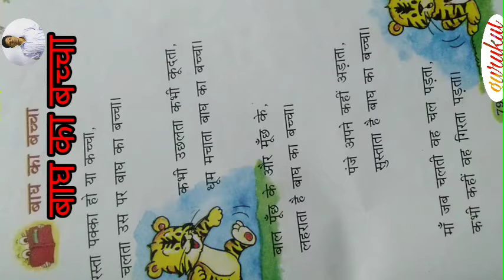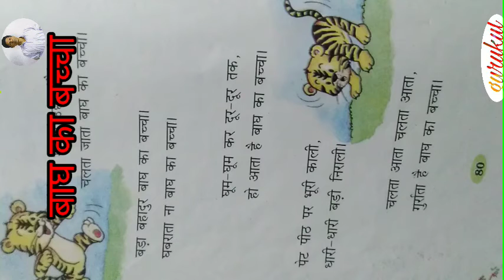बाघ का बच्चा (वर्ग -२)